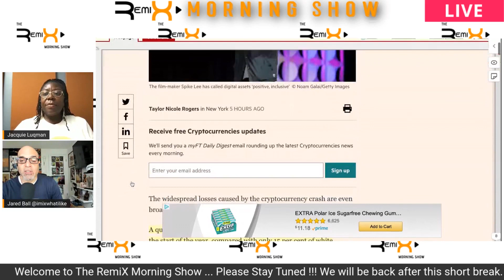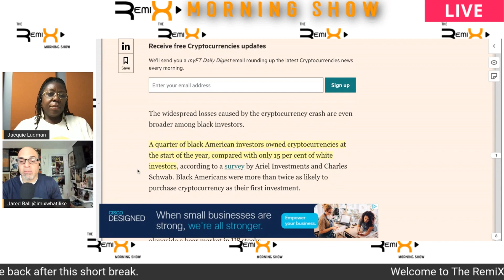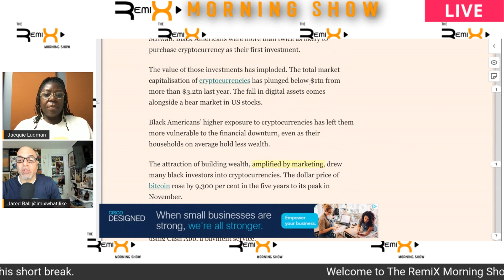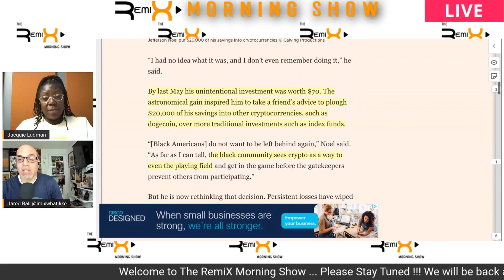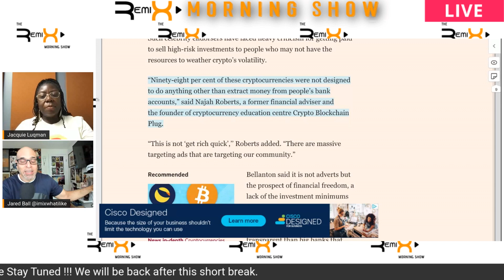Black People Are More Exposed and Vulnerable to Cryptocurrency Crash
NEW DISCORD!